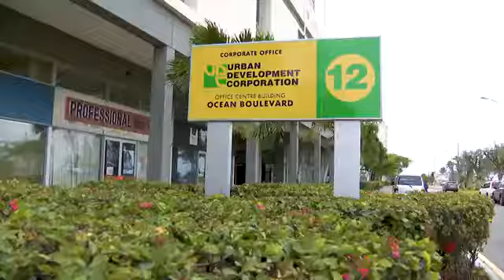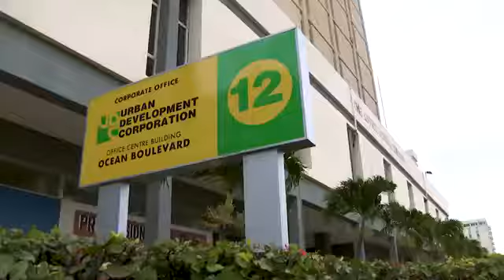PM Andrew Holness mandates UDC for the development of a third city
The Urban Development Corporation (UDC) will continue pre-assessment studies during the 2020/21 fiscal year to identify a site to establish Jamaica’s third city.